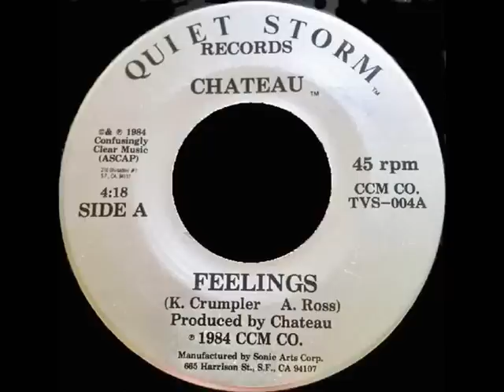Chateau - Feelings (Dj ''S'' Rework)